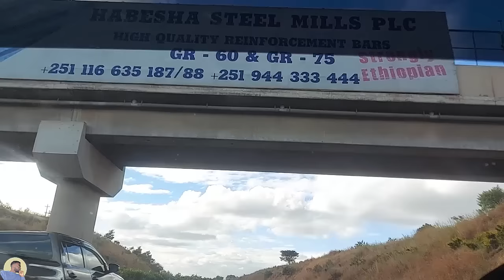የመኖር አካፋይ .. ምዕራፍ 2 ( ማብቂያ ምዕራፍ )